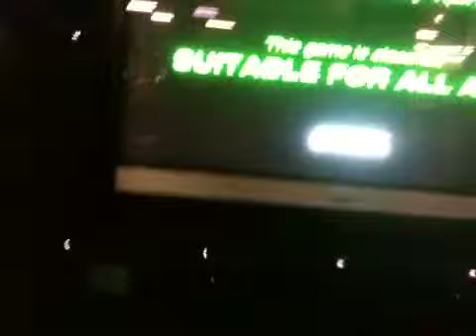The Lost World arcade final score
Me (1P) and Dave (2P) beat The Lost World today using a total of 11 coins. (1 was already in the machine when we got there.)